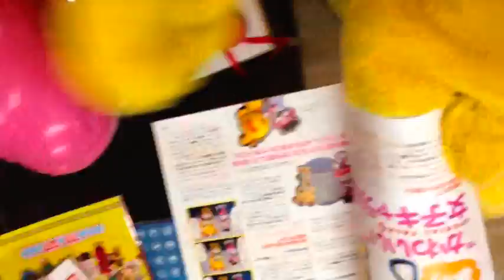0003 It boasts a book she is listed in Rody♪ いしきりん自慢する♪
ご当地キャラ名鑑に特集記事で載ったよ♪
嬉っくってロディに自慢♪

I'll placed on "The Gotochi character Directory" in feature article ♪
 The happy and is proud to Lodi ♪

Line stamp during delivery!

To everyone all over the world from Japan.
Please root for ISIKIRIN! she is spreading happiness to make everyone smile in japan!

世界中のみんなへ
いしきりんが世界のみんなを笑顔にするから応援してね♪

大阪発！！ゆるキャラ「いしきりん」が待望のＣＤデビュー！！
初の公式テーマソング「いしきりんのうた」４月２３日（土）iTunes Storeで配信中！！

LINE スタンプ配信中！

「いしきりんのうた」
「isikirin song」
now on sale　iTunes Store